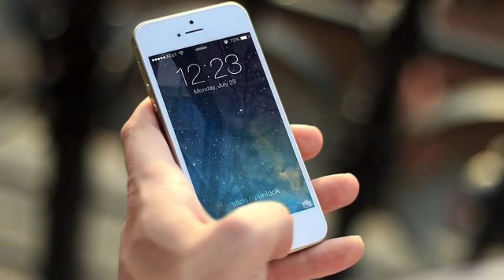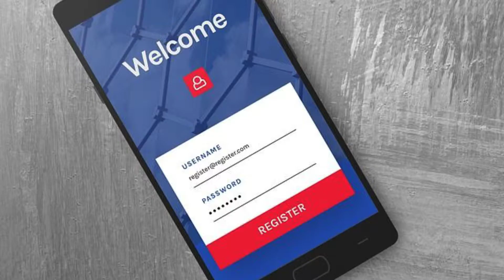Maison Cyber sécurisée RS 1080p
Il y’a quelques années, créer une maison cyber-sécurisée
était simple. La plupart des maisons ne comportaient rien de plus qu’un réseau sans fil et plusieurs ordinateurs.
Aujourd’hui, la technologie est devenue beaucoup plus complexe et est intégrée dans toutes les parties de notre
vie quotidienne : des appareils mobiles et des consoles de jeu à votre thermostat et même peut-être votre
réfrigérateur. Voici quatre étapes simples pour créer une
maison cyber-sécurisée.
Source : Securing The Human